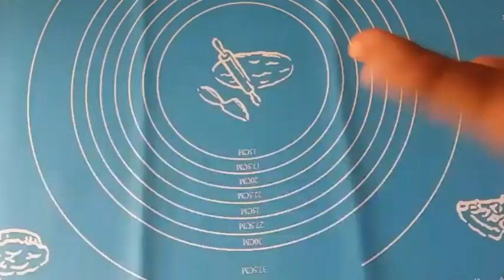Arabian Murtabak / Chicken & egg stuffed Parota / Iftar Snacks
Ingredients

 Dough ::

egg - 1
sugar - 1 tsp
oil/ butter/ghee - 2 tsp
salt & water as needed

Chicken Filling ::

Chicken - 1 cup ( cooked by adding little ginger garlic paste, little turmeric & salt & shredded )
salt
Coriander leaves - little
oil

Tripod I'm using :